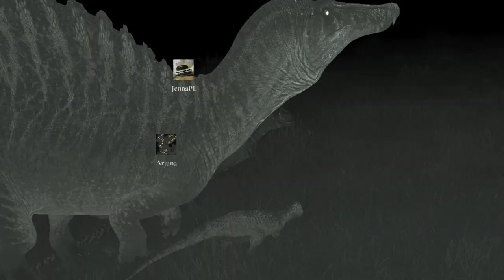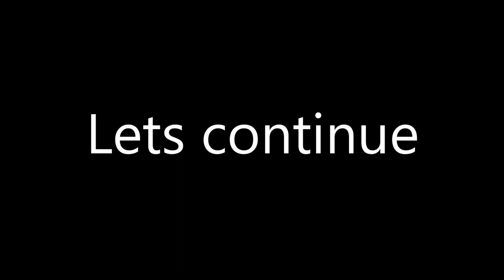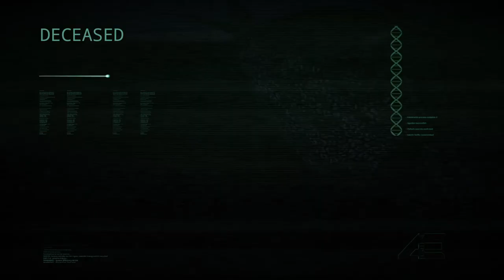A Perfect Summary of No Rules Servers in the Isle Legacy The Isle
A perfect Summary of No Rules Servers in the Isle:
This just sums up the good and bad of a no rules server in the isle.